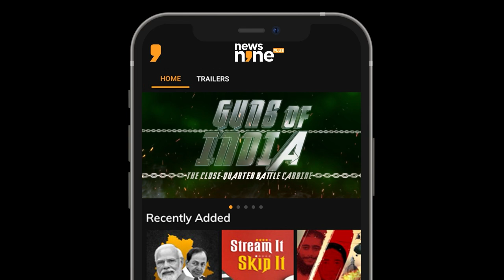Guns of India - The Hybrid Battle Carbine | Trailer | News9 Plus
The Indian Army is set to acquire over 40,000 carbines as part of a modernisation drive for one of the world's largest land armies. But can the DRDO-AWEIL designed and developed Closed Quarter Battle Carbine be the answer to Indian Army's decades long quest for a world class carbine?

Your thirst for quality news content gets quenched here. Download News9 Plus and binge on news, analysis, and perspectives in a brand new OTT avatar. Immerse in an exquisite collection of nuanced news reportage, in true OTT storytelling style.